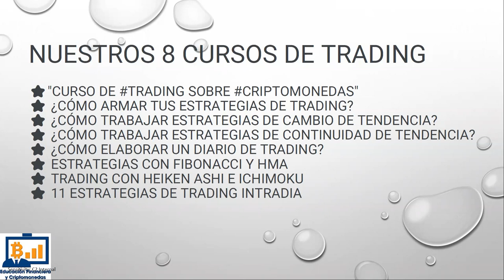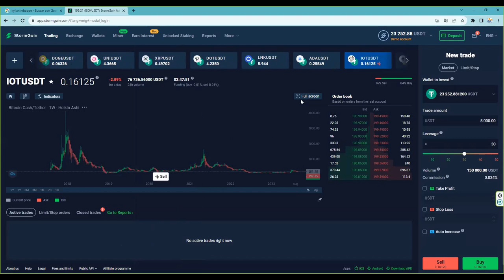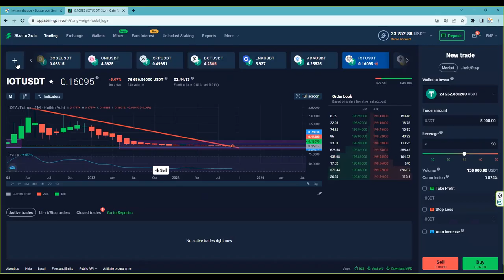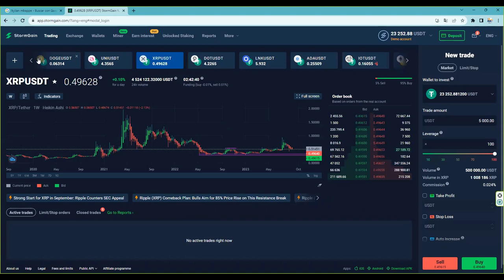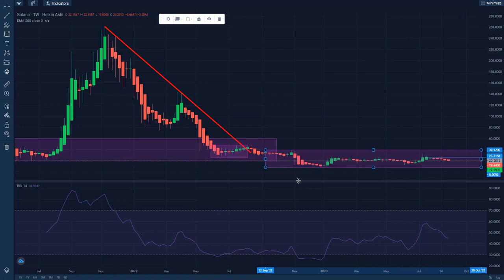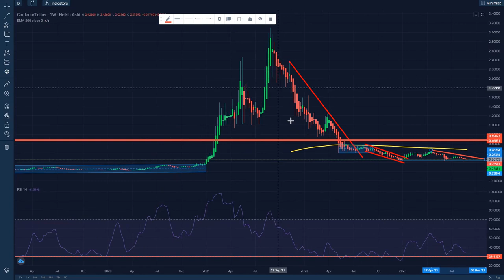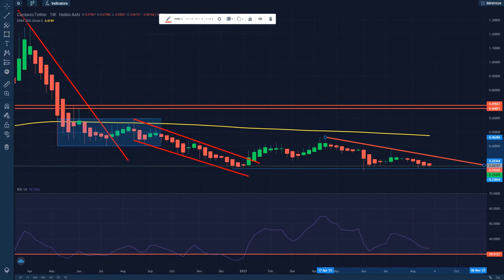Exploto contra iota solana cardano ripple son como la promesa de kylianmbappe al